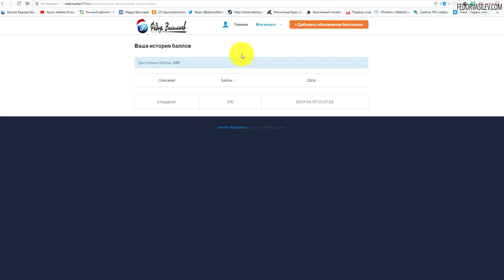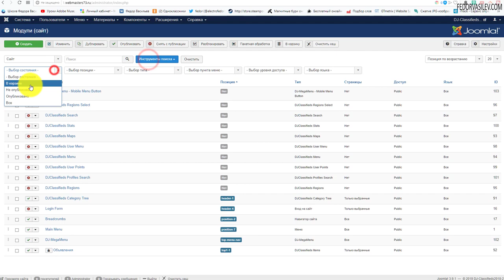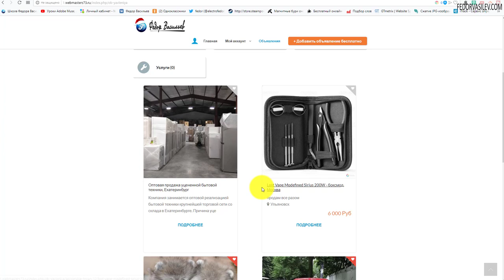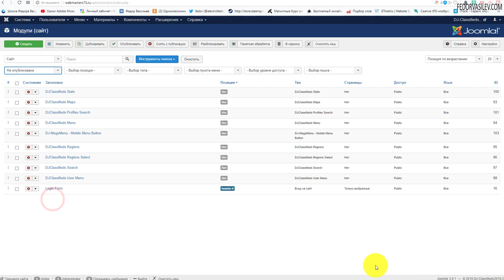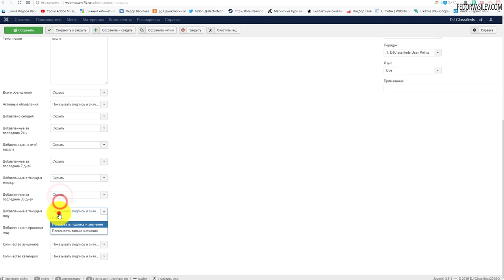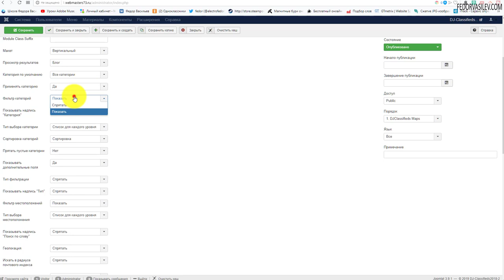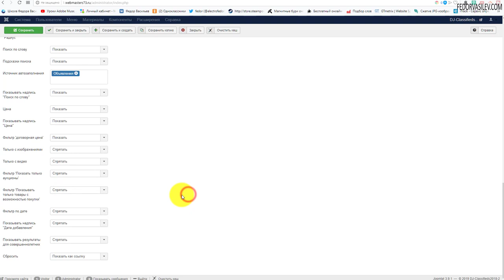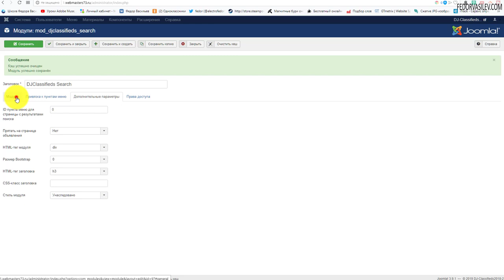DJ-Classifieds - настройки дополнительных модулей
В этом видео я покажу нюансы поднятия объявление вверх за оплату баллами, а так же рассмотрим полезные модули DJ-Classifieds такие как: модуль поиска, карты, вывод количество баллов пользователя.